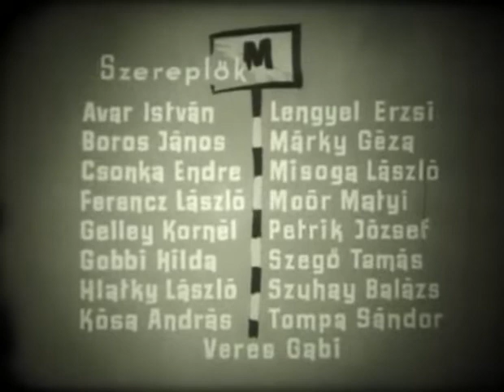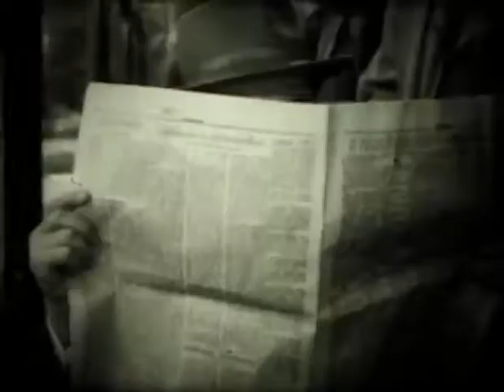BKV / Fővárosi Villamosvasút - Bliccelők c. film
BKV, FVV, villamos, Budapest, tömegközlekedés

120 éves a budapesti villamos vasúti közlekedés (1. rész)

120 év még egy világvárosi rangú és méretű főváros életében is nagy idő. Nehéz volna akár csak címszavakban is összefoglalni, mi mindent láttak ennek a városnak a lakói 120 év alatt a villamosok ablakaiból. Épülő Nagykörutat, a Duna partjára termett Parlamentet, Új Duna-hidakat, a kontinens első földalattijának (földalatti villamos vasútjának) építését. Időnként rommá lőtt pályaudvarokat és templomokat, a vízbe zuhant Margit hidat, "56-osokat a Corvin közben...

Budapest az osztrák-magyar kiegyezést követően, 1873-ban született meg Pest, Buda és Óbuda egyesülésével. A század végére Európa legfiatalabb nagyvárosa lett, lakosságának száma megháromszorozódott, épületeinek száma megduplázódott. A városegyesítés éveiben már épült a második állandó Duna-híd, a Margit híd. A PKVT (Pesti Közúti Vaspálya Társaság) és a BKVT (Budai Közúti Vaspálya Társaság (BKVT) 1878-ban egyesült, és immáron Budapesti Közúti Vaspálya Társaság néven indította el egy évvel később a hídon a lóvasúti forgalmat. (A Lánchíd budai hídfője ekkor már közlekedési csomópontnak volt tekinthető.) 1866-ban a világon hatodikként indult el a lóvasút Pest utcáin. 1885-ben már 15 viszonylaton bonyolították le a forgalmat a lóvasúti hálózaton. A viszonylatokat a kocsikra tűzött zászlókkal jelölték. Az omnibusz és a lóvasút azonban egyre nehezebben tudta kielégíteni az utazási igényeket a gyorsan gyarapodó fővárosban. A fejlődésnek látszólag ellent mondott az említett Budapesti Közúti Vaspálya Társaság (kezdetben egy ideig Bp.K.V.T., majd BKVT cégjelzéssel) előjoga a lóvasutak építésére. A társaság monopolhelyzete azonban nem vonatkozott a géperejű vontatású vasutakra. A Lindheim és Társa, a kiváló szakember, Balázs Mór, valamint a Siemens et Halske cég szakmai támogatása mellett egy közös ajánlatot tett a fővárosban villamos üzemű közúti vasút építésére. A főváros engedélyezte egy próbavonal létesítését, és 1887. szeptember végén megtartották a Kereskedelmi és Közlekedésügyi Minisztériumban az engedélyezési eljárást.

 A Fővárosi Közmunkák Tanácsa nem engedélyezte felsővezeték építését a város belterületén, ezért a Siemens et Halske egy alsóvezetékes rendszert dolgozott ki. A világ első közforgalmú közúti villamosvasútját alig hét évvel korábban, 1881. május 16-án adták át a forgalomnak, az akkor önálló közigazgatású, Berlin melletti Gross-Lichterfelde-ben. A Siemens-féle villamosok nagy feltűnést keltettek, olyannyira, hogy 1882. májusában újabb közúti vasutat építettek Berlin közelében. A nagy villamosítási időszak csak az 1890-es években indult el világhódító útjára, így túlzás nélkül állítható, hogy a budapesti villamos megvalósítása az élvonalba tartozik.

 A Nyugati pályaudvar és a Király utca közötti 1 km hosszú próbavonal engedélyét a minisztérium 1887. október 1-jén adta ki. A következő hónap végén, november 28-án már el is indult a forgalom. A jeles esemény egy hétfői napra esett, az első villamos délután fél háromkor indult el. A Nyugati pályaudvar elé megépítették az ideiglenes kocsiszínt is. Az 1000 mm nyomtávolságú vonalon két motor- és egy pótkocsi közlekedett. A legnagyobb menetsebességet 10 km/h-ra korlátozták, de az Andrássy utat ennél is lassabban volt szabad keresztezni. Itt állandóan egy lovas rendőr figyelte ennek betartását. Sötétedés után a vonat elején fehér, végén vörös lámpát kellett bekapcsolni.

1888-ban Balázs Mór, a Lindheim és Társa, valamint a Siemens et Halske cégekkel megalakította a Budapesti Városi Vasutat (BVV). Ők helyezték üzembe 1889. július 30-án Budapest első normál nyomtávú (1435 mm) vonalát az Egyetem tér - Stáczió utca - Köztemető út útvonalon. Még ebben az évben átadták a forgalomnak a Podmaniczky utcai vonalat is. A BVV a nagykörúti próbavasutat elbontotta, és helyére itt is normál nyomtávú vonalat építettek. 1890. március elejéig a Kerepesi (Rákóczi) útig, augusztusra a nagykörúti villamos Üllői útig vezető szakaszát is átadták. A következő évben a társaság új néven Budapesti Villamos Városi Vasút Rt-ként (BVVV) folytatta tevékenységét. Első vezérigazgatója Balázs Mór lett. Ez a társaság helyezte üzembe 1891-ben az első gőzüzemű közúti vasutat is Rókus kórház - Salgótarjáni üt - Újköztemető útvonalon.

 Így kezdődött Budapesten a villamosok története. A 20. század elején már hét villamosvasúti társaság versenyzett az utazók kegyeiért a fővárosi utcákon (a villamos vontatás bevezetésének sorrendjében):
BVVV - Budapesti Villamos Városi Vasút
BVKV - Budapestvidéki Közúti Vasút
(később Budapestvidéki Villamos Közúti Vasút)
BURV - Budapest-Újpest-Rákospalotai Villamos Közúti Vasút
BKVT - Budapesti Közúti Vaspálya Társaság
BBVV - Budapest-Budafoki Helyi Érdekű Villamos Vasút
BLVV - Budapest Szent-Lőrinci Helyi Érdekű Vasút
(később Budapest Szent-Lőrínci Helyi Érdekű Villamos Vasút)
BHÉV - Budapesti Helyi Érdekű Vasutak

..folytatjuk egy másik videó alatt.

Forrás: bkv.hu